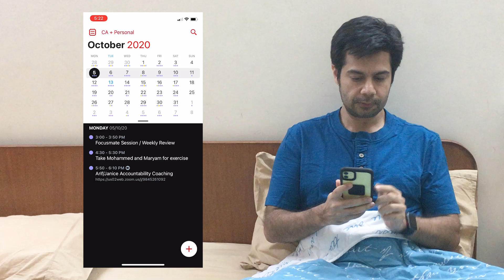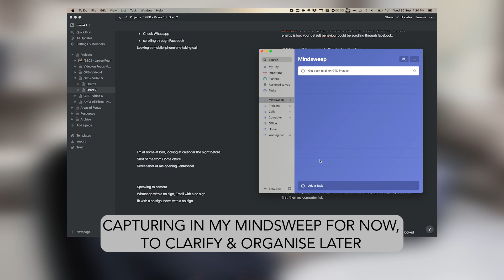Getting Things Done ‘GTD’ for Beginners - Episode 6 (Daily Review)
Do you find yourself constantly checking your latest email message?
Or your last Whatsapp Message?
Are you constantly answering the phone or the people who stop by your desk?

As a result by the end of the day, you're tired, exhausted and have an empty feeling inside that you've got nothing done?

In this video learn the simple practice of the Daily Review, that helps you make choices to attend to the most meaningful task.

To fully benefit from the steps presented in this video, we recommend you watch all the episodes of our "GTD for Beginners" Series on youtube here:

If you prefer in-person or virtual Workshops to master the art of doing the right thing at the right time, visit:

Want your entire Organization to achieve stress-free productivity?
Our Clients include: Barclays, Netapp, Ernst&Young, Dell, KPMG, Delloite

📖Prefer to learn GTD in bitesize?
Enjoy our other videos in "GTD for Beginners" Series.

Want to hear more, from the world's renowned Productivity Guru, David Allen, the creator of the GTD framework?
Enjoy David Allen's Tedx talks, that has inspired 2million plus viewers worldwide.

# David Allen
Time Management